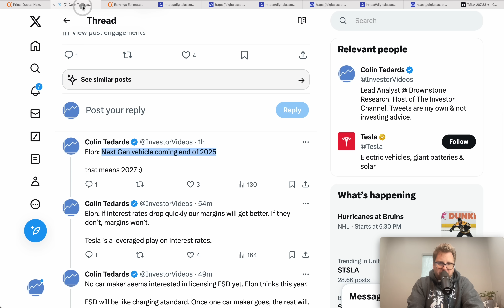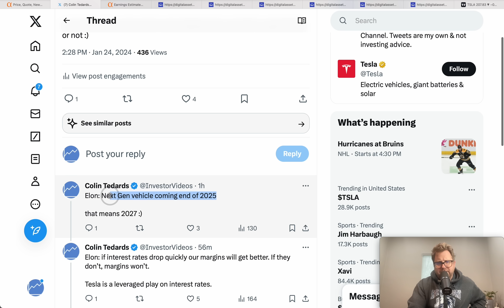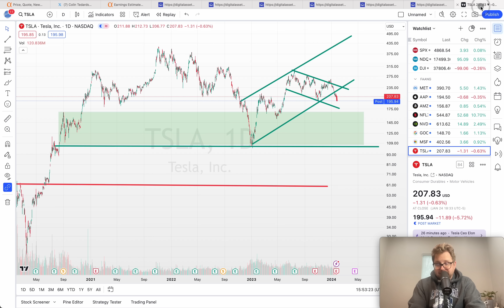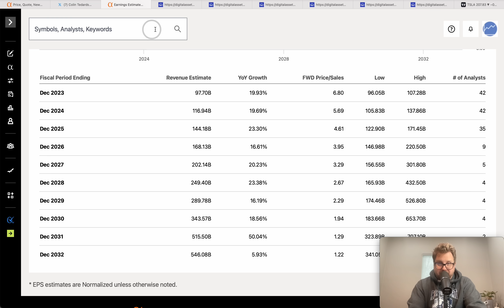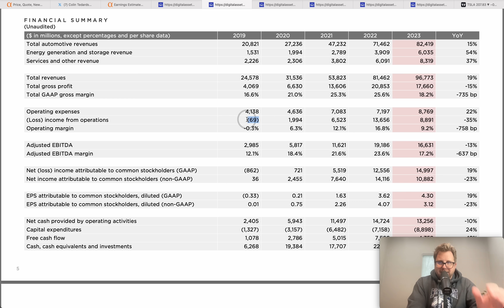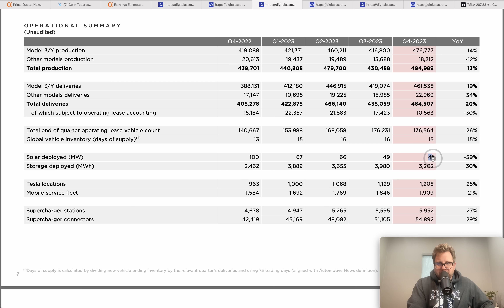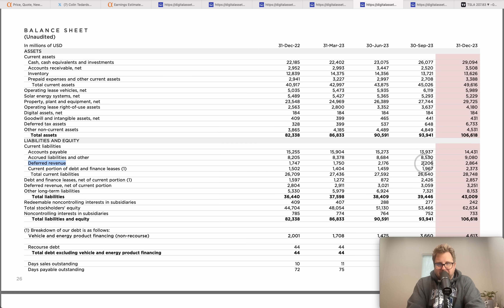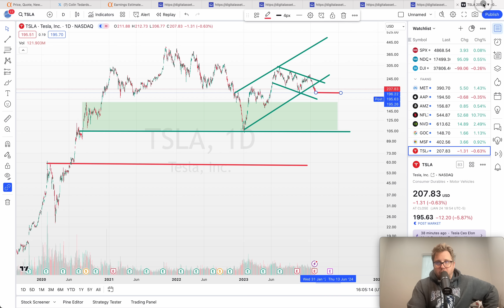Tesla (TSLA) Q4 Earnings - TESLA STOCK CRASH!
TESLA TSLA Stock reported Q4 earnings and the company disappointed on some items. Revenue was in-line with expectations and so was upcoming guidance. Today we look at Tesla Stock Q4 earnings and technical analysis.

The challenge for Tesla in 2024 is where interest rates will go.